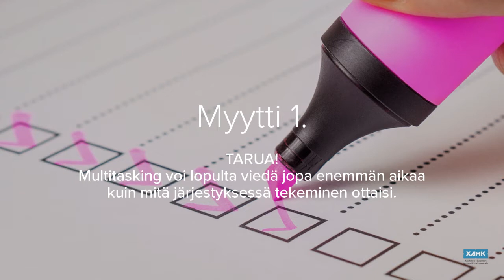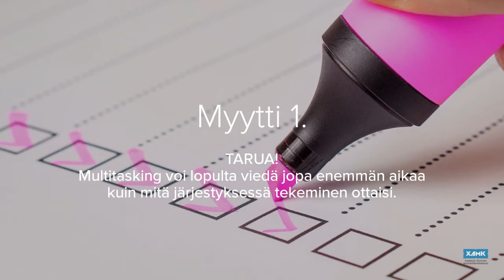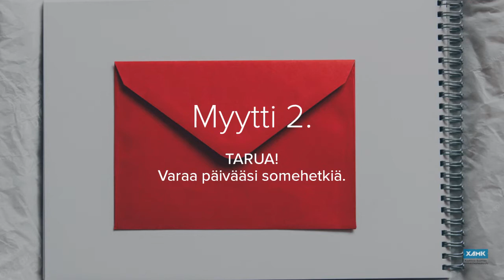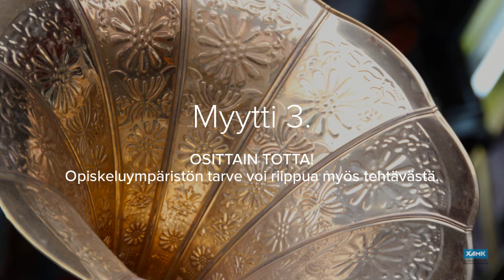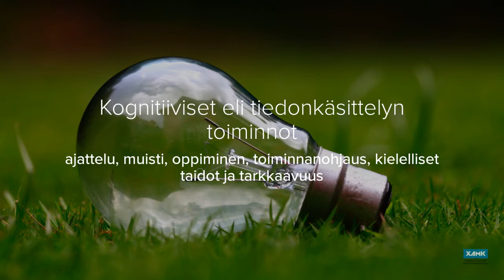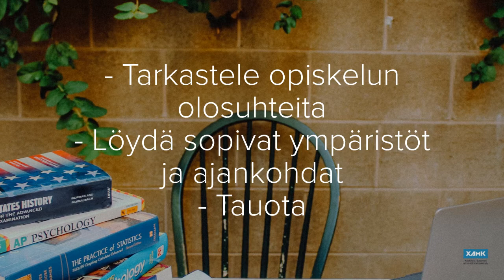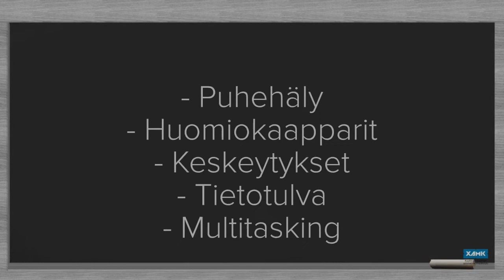Miniwebinaari 3 - Aivokuorman vähentäminen // Reducing Cognitive Load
Suomenkielinen tekstitys saatavilla // English subtitles available
Tässä miniwebinaarissa tutustut kognitiivisesti ergonomiseen työskentelyyn eli siihen, miten voisit opiskella aivojesi jaksamisen kannalta paremmin. Miniwebinaarissa pohditaan aivoja kuormittavia tekijöitä ja kuinka turhia kuormitustekijöitä voisi poistaa keskittymisen ja oppimisen parantamiseksi.

In this miniwebinar you will learn about cognitive ergonomics, which is how you could ensure well-being of your brain while studying. In this miniwebinar we discuss about brain stressors and how unnecessary stressors could be removed to improve concentration and learning.

Tekijä // Author: Opintopsykologiharjoittelija // Study Counselling Psychologist Trainee Lotta Moisala-Julkunen